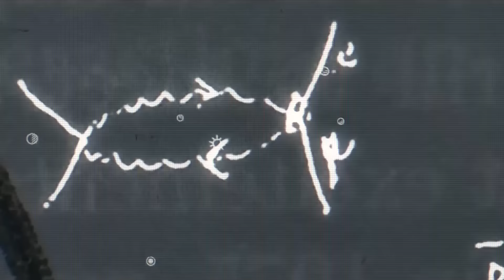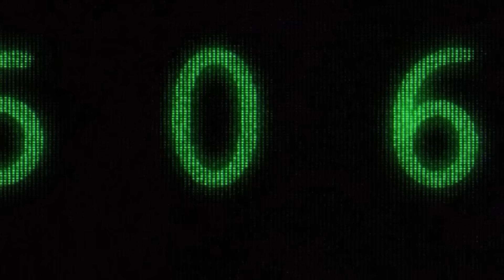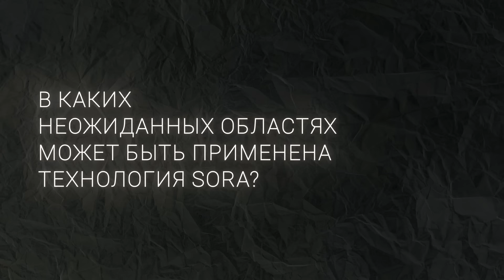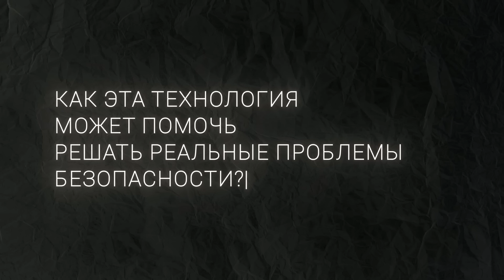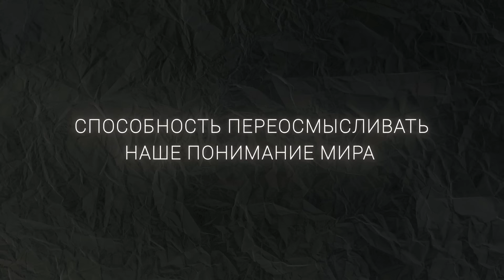SORA как доказательство, что ты в МАТРИЦЕ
SORA от open ai , на самом деле предназначена для абсолютно другой цели нежели просто генерировать видео. В этом видео рассказываю как с помощью SORA на самом деле можно симулировать свое будущее

Дисклеймер❗:
Все, что здесь изложено, является моим мнением, а не официальным инвестиционным советом — пожалуйста, проведите собственное исследование, прежде чем рисковать собственными деньгами. Предоставленный материал предназначен только для образовательных целей. Web3nity не несет ответственности за любые прибыли или убытки, связанные с вашими инвестициями .